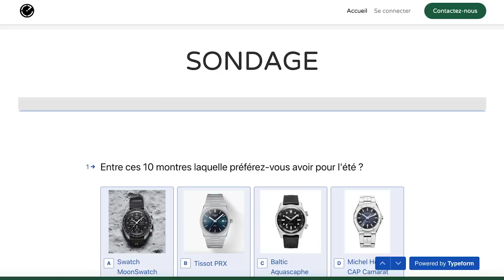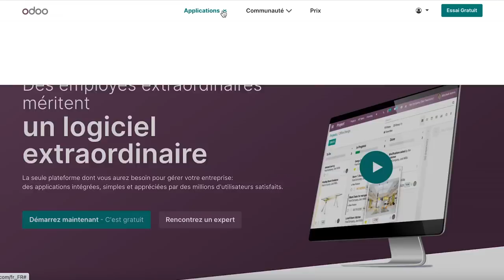10 montres à AVOIR après l'été à MOINS de 2000€ !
Dans cette vidéo je vais vous présenter 10 montres à avoir avant cette été ! Dans cette vidéo nous allons retrouver : la Swatch MoonSwatch, la Tissot PRX, la Baltic Aquascaphe Dual Crown, la Michel Herbelin CAP Camarat, la Seiko Presage, la Yema Superman, la Restrepo Octopus, la Alpina Seastrong Diver Heritage, la Frederique Constant Highlife et la Oris Divers Sixty-Five.

0:00 - Introduction
0:51 - Merci Odoo
1:36 - Swatch MoonSwatch
3:02 - Tissot PRX
5:02 - Baltic Aquascaphe Dual Crown
6:26 - Michel Herbelin CAP Camarat
7:54 - Seiko Presage
8:52 - Yema Superman
10:34 -  Restrepo Octopus
12:18 - Alpina Seastrong Diver Heritage
14:20 - Frederique Constant Highlife
15:51 - Oris Divers Sixty-Five
17:50 - Fin

Co-production Emakina/Influx